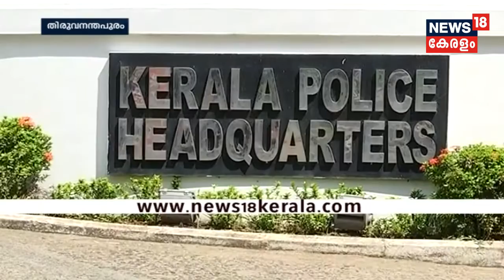Salary Challengeലെ Supreme Court വിധി തിരിച്ചടി തന്നെയെന്ന് സമ്മതിച്ച് ധനമന്ത്രി Dr Thomas Issac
The SC approves the stay order of Kerala HC in Kerala CMs Salary Challenge. The court observed that it cannot force a citizen to submit the non-consent letter. Watch Kerala Finance Minister Dr Thomas Issac addressing the media after the SC verdict.